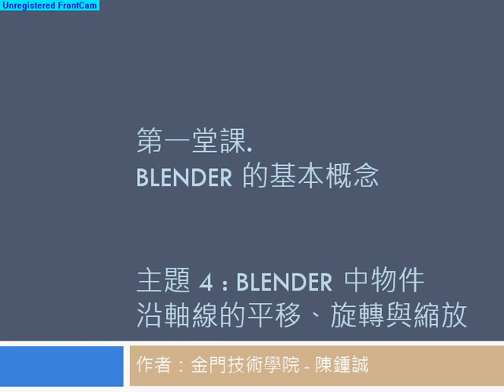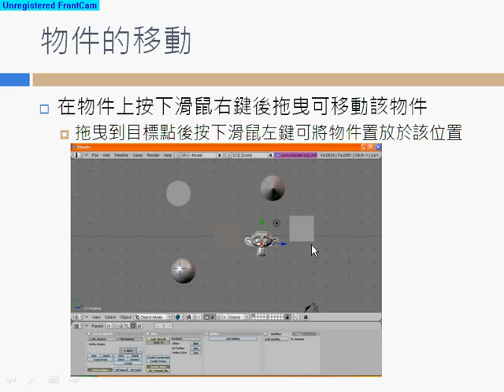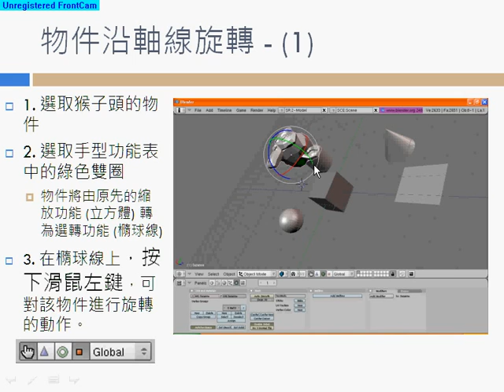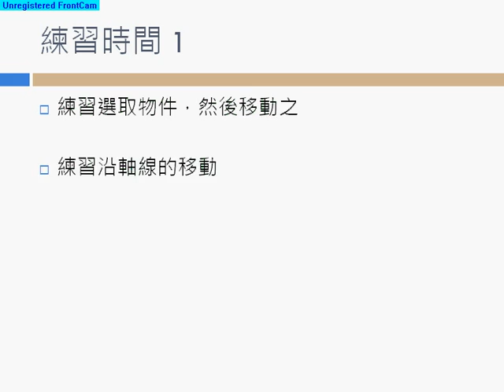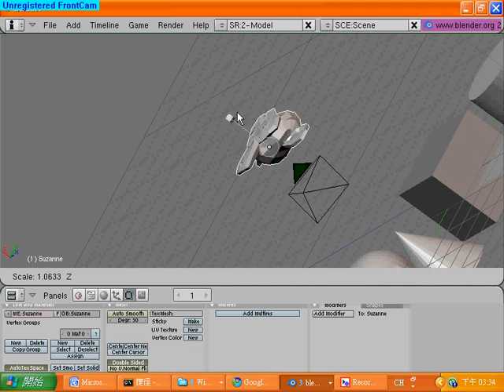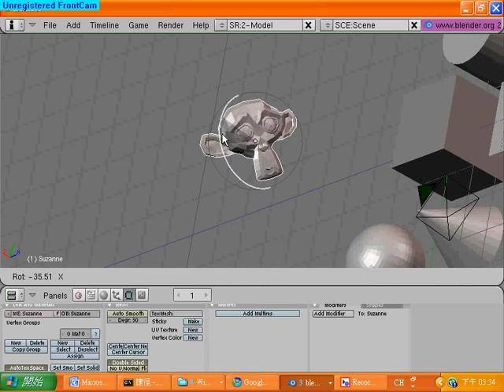1 4 Blender OP2 High quality and size